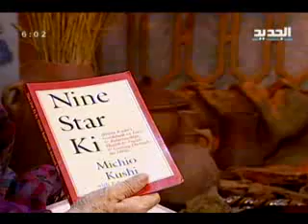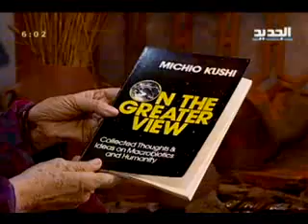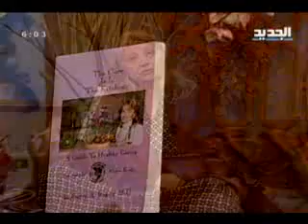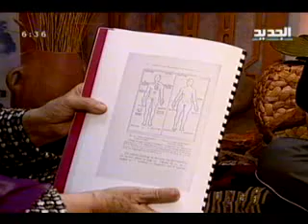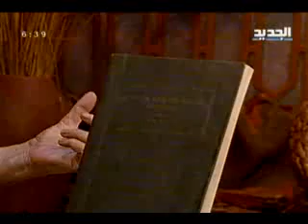مريم نور - الحلقة 57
مجموعة من الكتب تختصر المرض السعادة والمسيرة البشرية يطلقها محمد الكيلاني مختصرا فيها ضرورة التواصل وترقية النفس في هذه الحلقة من برنامج الانسان الذي يطرح الماضيع بكل جراة ومن دون رقابة